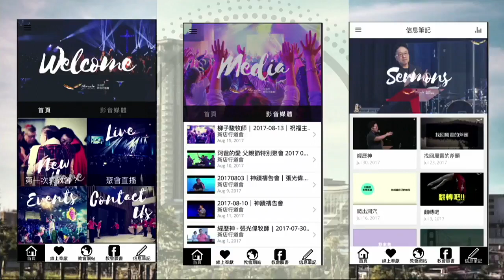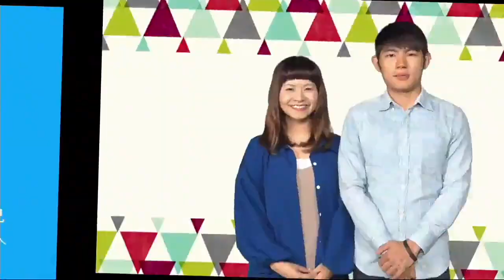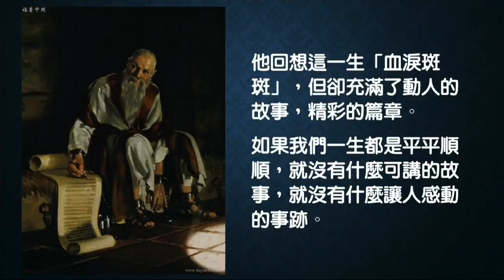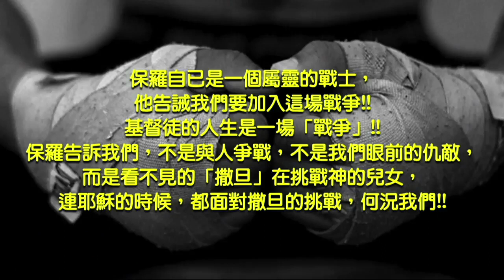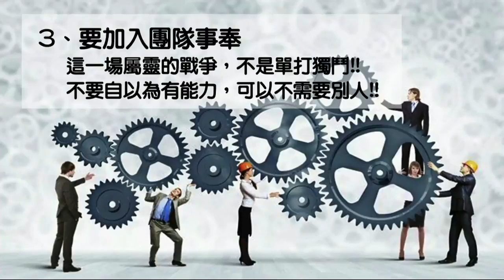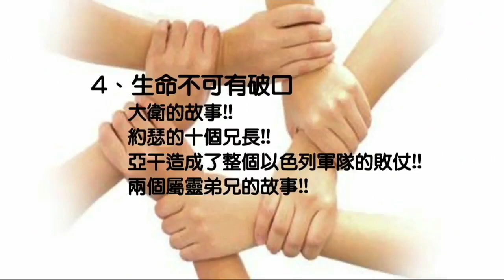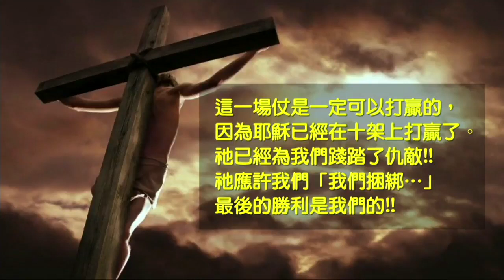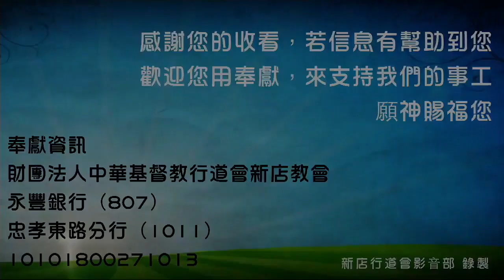打一場仗，得一個冠冕 - 張茂松牧師｜2017-10-29｜祝福主日第一堂